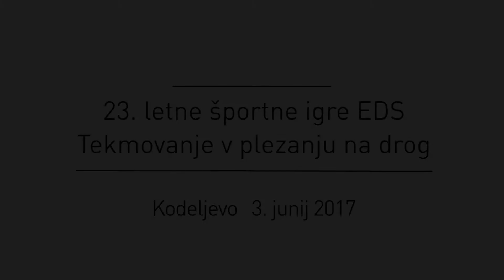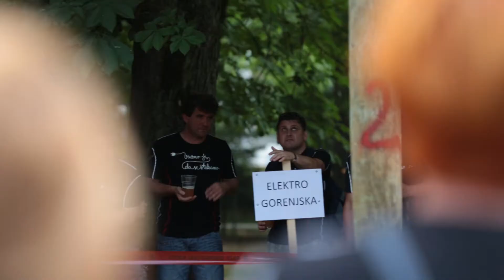Tekmovanje v plezanju na drog